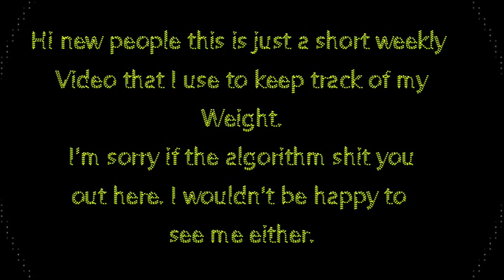Operation Fat Ass: Update 628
Loss this week. Intro by Gazza. Video # 4,743